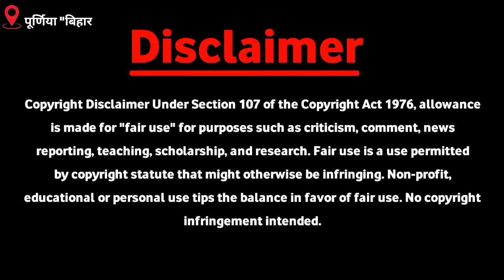आरती तेरे कितने झूठ अब तुम पकड़ा गई/आरती के दादी ने खोली आरती के पोल"सारी जानकारी बताएंगे...........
आरती तेरे कितने झूठ
aarti ne logo ko bevkuf banaya
aarti ne jhuth bola
aarti nikli chalalk ladki
aarti ko jel Jana hoga
aarti ne ki bahut badi galati
Aisa nahi karana chahiye tha aarti ko
Mithun Sml
Mithun Venus